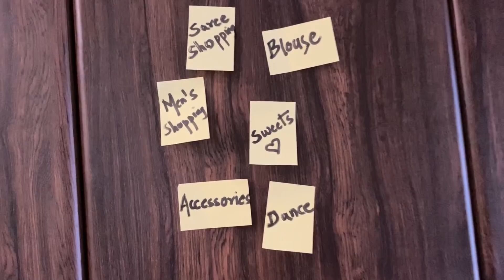Wedding Preparation | Part 1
Makkaley! I am really excited for my brother's wedding. Sarees, Gifts, Sweets, Flowers and Jewelry! Finally it is here. I will post the wedding vlog (Part 2) soon..